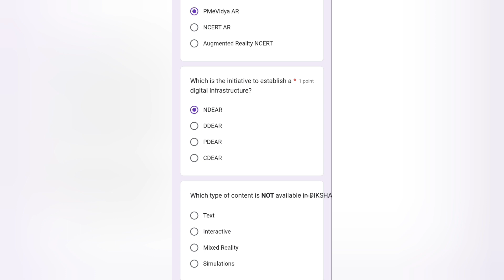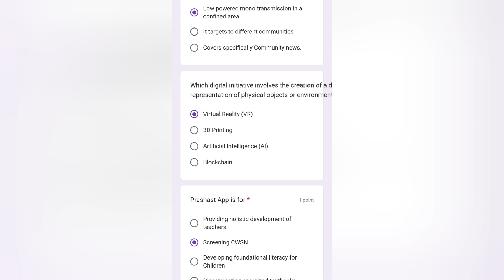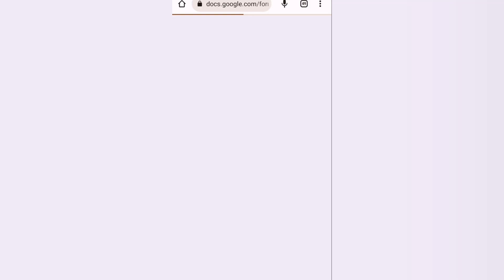Leveraging Digital Technology for School and Teacher Education Quiz Answers